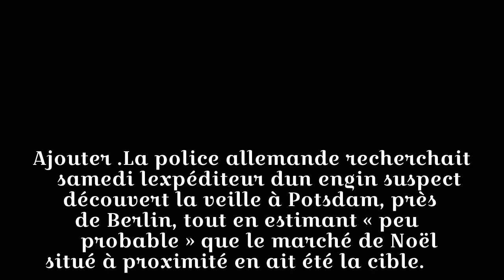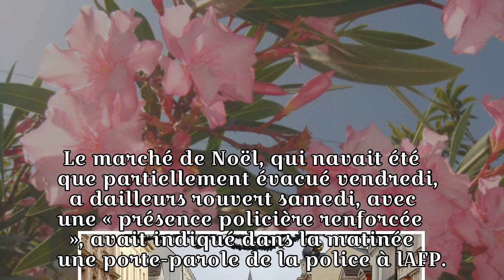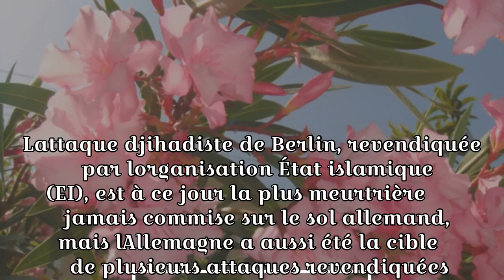Engin suspect en Allemagne: la police en quête d'explication